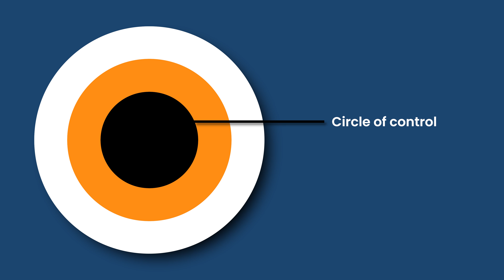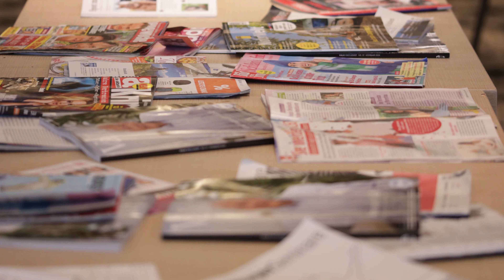Als Unternehmer persönliche Herzensangelegenheiten umsetzen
Eine geniale Methode, um die in den letzten Jahren zu kurz gekommenen persönlichen Dinge als Unternehmer neu zu entdecken und endlich anzugehen.

👇🏼 Wie kann ich Ihnen helfen?